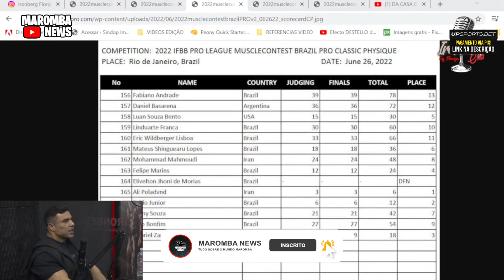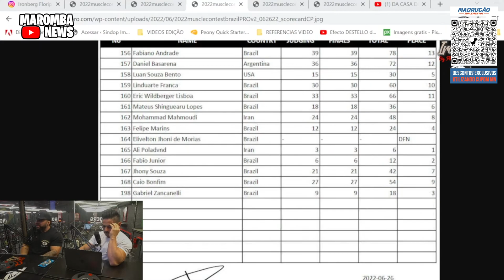CORREA COMENTA SOBRE HORSE NA CLASSIC, OQUE ACONTECEU COM ZANCA? E FABIO JUNIO IMPRESSIONANTE!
UP SPORTS  É A CASA DE AP0ST4S ESPORTIVAS QUE MAIS CRESCE NO BRASIL!

MADRUGAO SUPLEMENTOS
SUPLEMENTOS DE QUALIDADE E PREÇO JUSTO:
Clique no link abaixo:

COMENTA!!